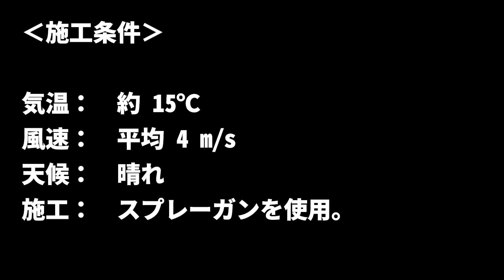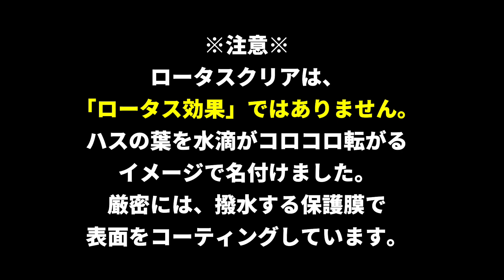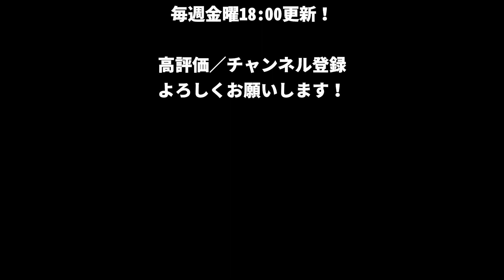汚水をかけたらどうなる⁉即効 撥水塗料「ロータスクリア」【検証動画】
速効撥水塗料
ロータスクリア。
ポテンシャルを秘めた新商品の
実力はいかに…⁉

汚水をばしゃりとかけてみた。
汚れは残らないのでしょうか…
結果は動画をご覧ください！

外壁のメンテナンス 新商品のご案内
【雨だれクレンジング・ジョキョ】
【速効撥水塗料・ロータスクリア】

速効撥水塗料「ロータスクリア」に関して